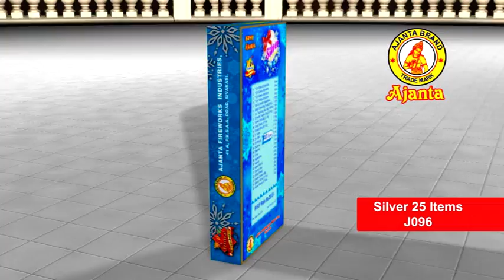Silver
Ajanta Fireworks Product